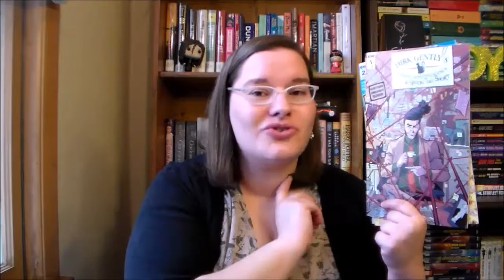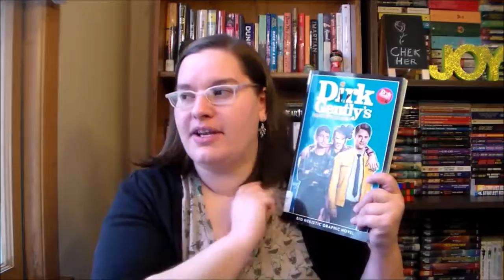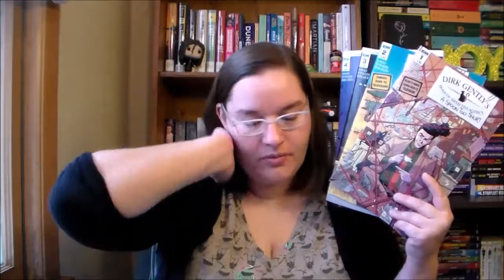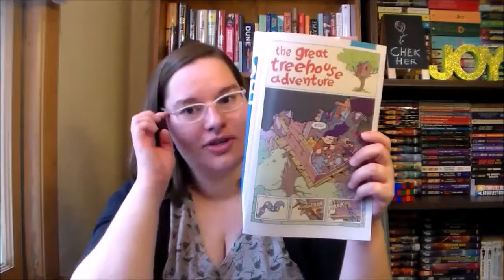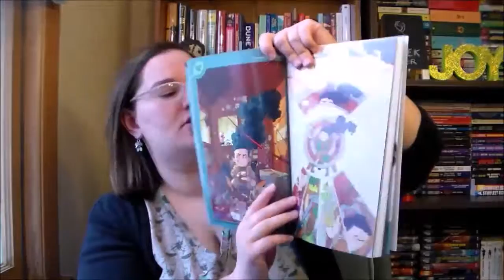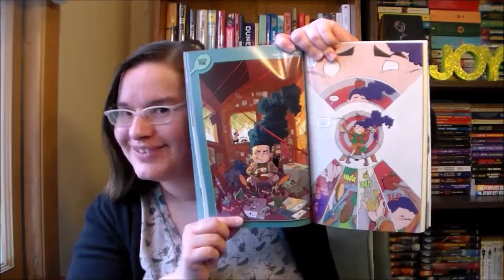Dirk Gently: A Spoon Too Short (2016) ~comics review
When a family in London and tribe in Africa lose their ability to communicate by speech and writing, Dirk Gently gets called in to investigate.

Writing and Art by Arvind Ethan David, Ilias Kyriazis, Charlie Kirchoff, Robbie Robbins, and Shawn Lee.  IDW Publishing.